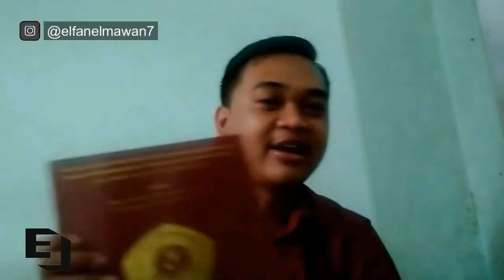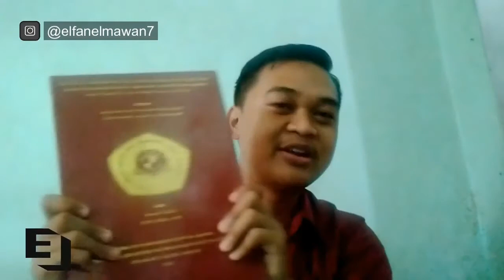AKHIRNYA JADI SARJANA! Perjalanan Memperoleh Gelar Sarjana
Menjadi seorang sarjana merupakan kebahagiaan bagi sebagian besar orang. Sarjana memberikan peluang besar bagi pelajar Indonesia sebagai peningkatan ilmu pengetahuan. Tentunya langkah awal untuk menjadi seorang sarjana adalah memasuki dunia kampus atau dunia perkuliahan. Video ini akan berupaya memberikan pengalaman serta motivasi sukses kuliah bagi generasi muda Indonesia.